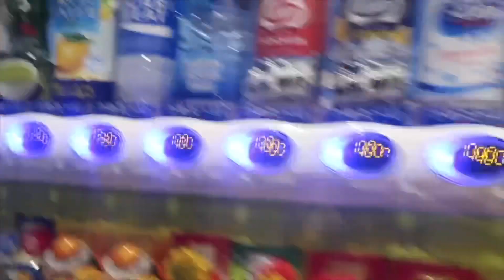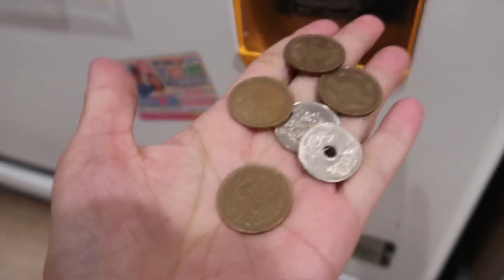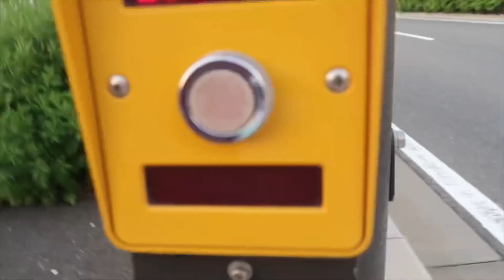BACK IN JAPAN-FINALLY, WE’RE TOGETHER AGAIN |MaysDiary| Vlog#86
At last, we are all finally together again. I am so happy.